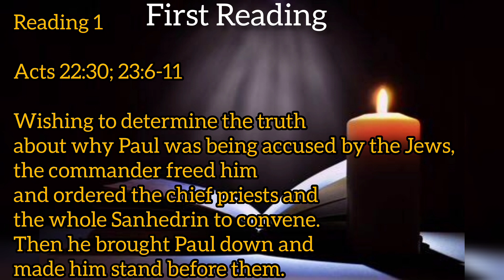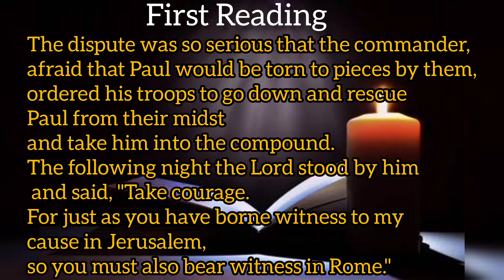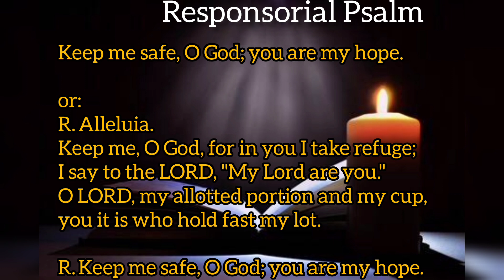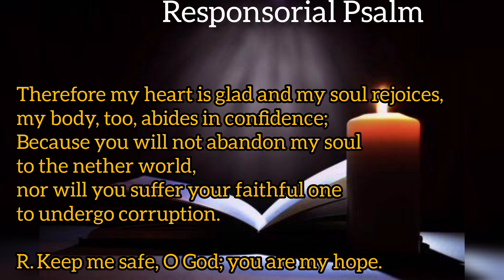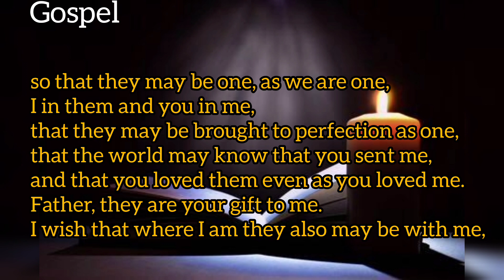Today's Catholic Mass Readings and Gospel|Thursday|May 25,2023|Daily beats.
Daily bible readings and Gospel with daily beats

Responsorial Psalm
Ps 16:1-2a and 5, 7-8, 9-10, 11

Gospel
Jn 17:20-26